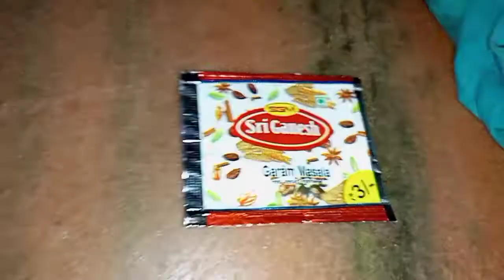কালবাটের লাল ঝোলের রেসিপিএই স্বাদের ভাগ হবে নাbengalivlog #@subratashibangilifestyle5250